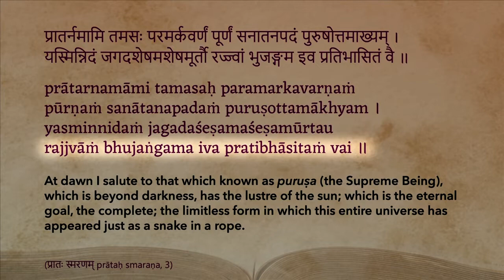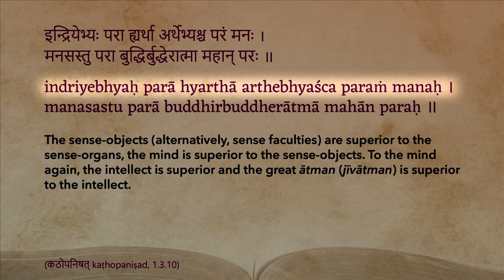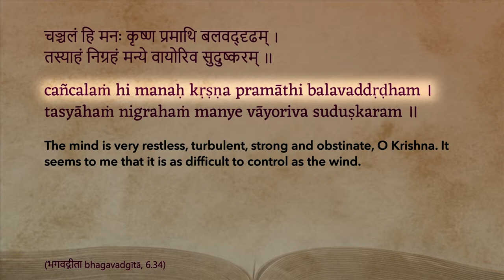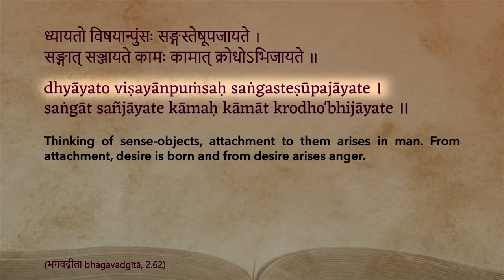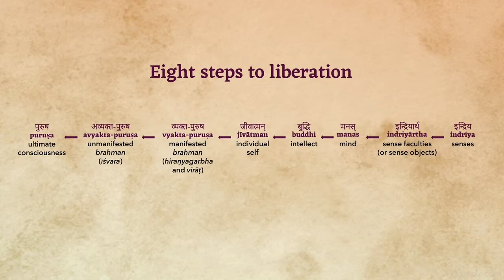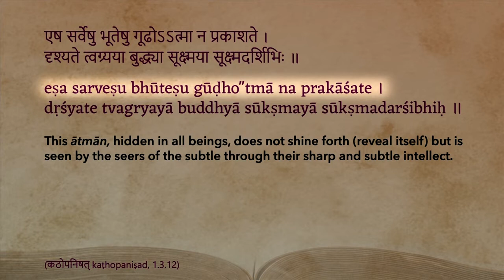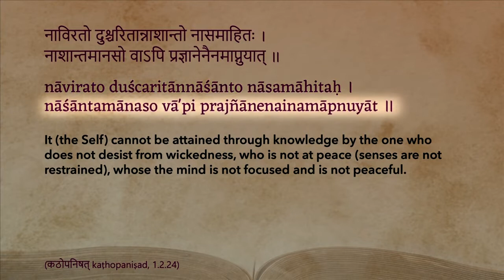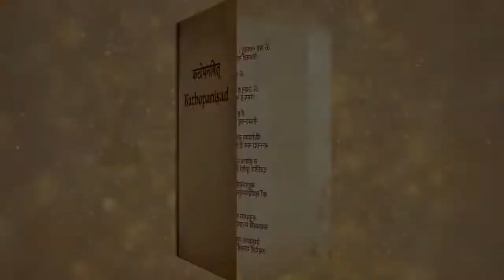Kathopanishad - Episode 32 - Develop A Sharp And Subtle Intellect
••• Summary •••

It is said that only those whose buddhi (intellect) is completely focused and one-pointed will be able to perceive the truth of the Self. This is because one requires a subtle vision in order to see, find and figure It out – even though It is always present there within us. For ordinary people whose mind is scattered and used for unimportant pursuits, the Truth remains hidden and cannot be perceived.

Only when one’s buddhi is sharp is one able to find brahman within and without.